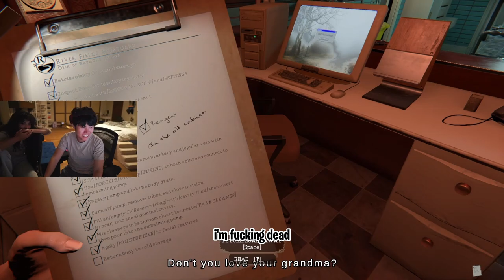DSG Toast & Sydeon Horror Game Night with Seanic (The Mortuary) Full Game Run Down & Screams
Timeline:
00:00 Intro
00:29 We Playing Mortuary
01:03 Sub Scare
01:16 Mother Jesus
01:57 Do your Job Sydney
05:43 Inspect how she died
06:09 Whispering in Tongues
06:40 Pump it
07:35 Moisturizer
08:12 Raymond is SUS
08:48 He set us Up
10:38 Learn the Demons Name
11:55 GGs Sean
15:00 Close Your Eyes
16:00 Do not Trust the Phones
17:25 Making Noises
18:13 Spooky Hall Way
20:29 I regret Every Second With you
22:10 Liking this Strat
23:12 IRL JUMPSCARE
24:17 The Ceiling
25:34 ITs me your Grandma
26:28 Give it to me
31:27 This is the Right One
35:36 Outro